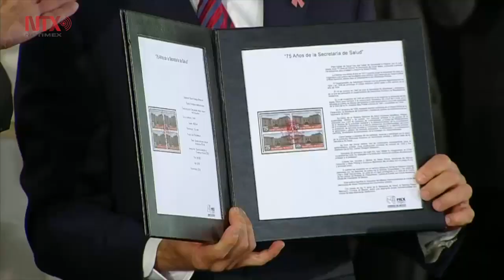6.2 millones de personas más cuentan con acceso a servicios de salud: EPN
El presidente Enrique Peña Nieto afirmó que al término de su administración el 100% de los 29 compromisos en salud, la mayoría de ellos relacionados con infraestructura, estarán cumplidos.